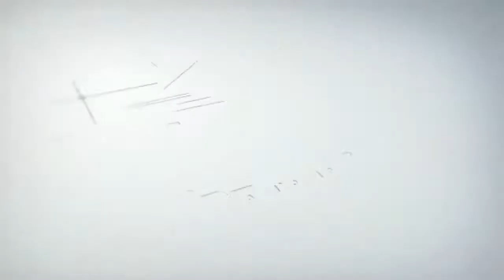மகிழ்ச்சி பெருக குருபகவான் பக்தி பாடல்கள் | Guru Bhagavan Songs | HD | Ranjanas Audios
Song : Guru Bhagavaanee and Jegamea Uruvaana

இசை: சூர்யா
கவிஞர் :கிருதியா
பாடியவர் : ராகுல்

Ranjanas Audios